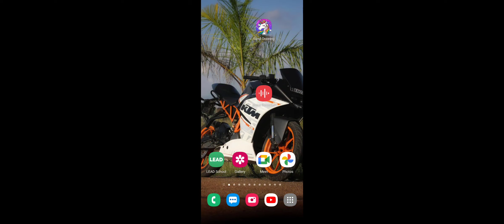driving car the nice